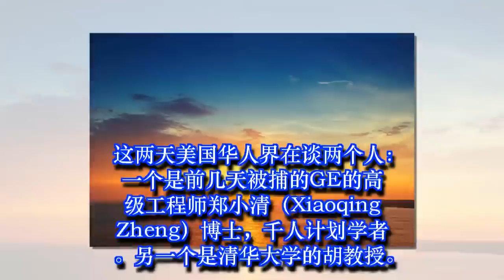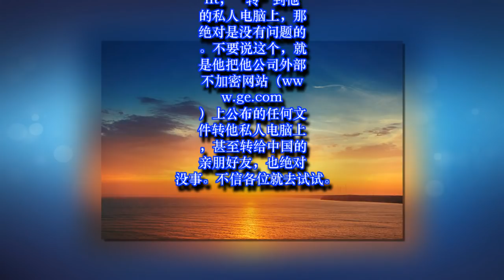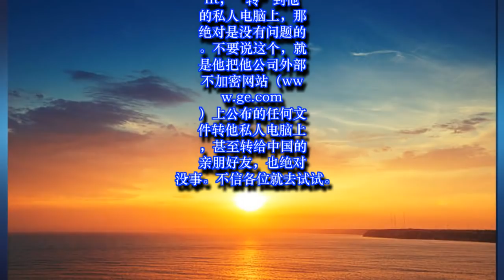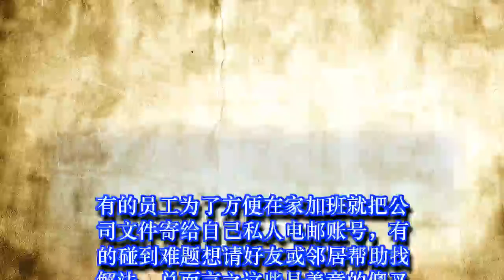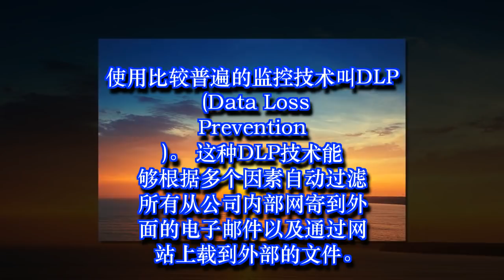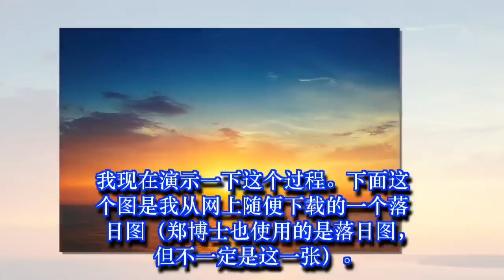千人学者郑小清是不是偷盗?看看他的文件转移高招!